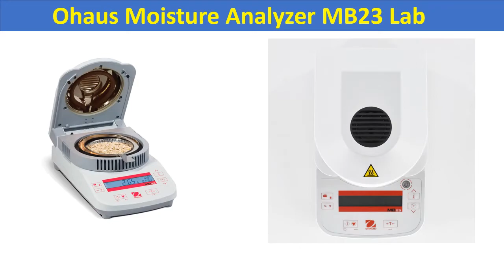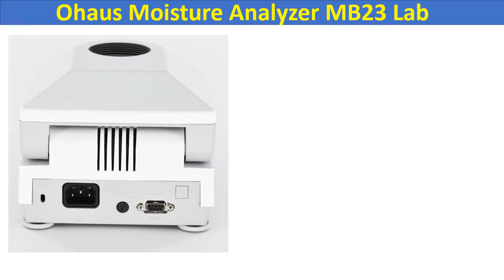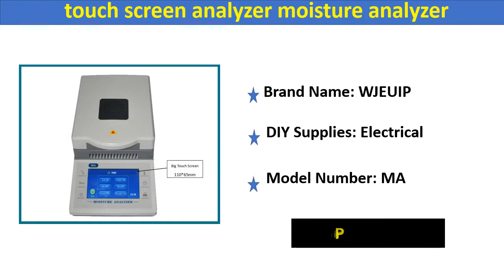Top 5 Best Moisture Analyzer In 2020 | Moisture Analyzer Detector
2. 50g 0.01g high precision touch screen analyzer moisture analyzer

3. NEW Ohaus MB23 Lab Moisture Meter Infrared Grain Moisture Analyzer by Fast Shipping

4. Ohaus Moisture Analyzer MB23 Lab Infrared Heating Grain Moisture tester meter 110g capacity RS232\

5. LDS-1G Computer Grain Moisture Meter Grain Wheat Rice Bulk Density Rapid Moisture Analyzer Range 3-35%

Top 5 Best Moisture Analyzer In 2020
Moisture Analyzer Detector
Best Moisture Analyzer
est Moisture Analyzer In 2020
Grain mineral food Halogen
touch screen analyzer moisture
Lab Moisture Meter
Ohaus Moisture Analyzer
Computer Grain Moisture Meter
Grain Moisture Meter
grain moisture tester
kett moisture meter
corn moisture tester
paddy moisture meter
rice moisture meter
digital moisture meter for grains
paddy moisture
draminski moisture meter
grain moisture meter
grain moisture tester
kett moisture meter
corn moisture tester
paddy moisture meter
rice moisture meter
paddy moisture testing machine price
grain moisture
commercial grain moisture tester
draminski moisture meter
wile moisture meter
grain moisture sensor
maize moisture meter
best grain moisture tester
grain moisture meter price
wheat moisture meter
moisture machine for paddy
grain moisture tester for sale
digital grain moisture meter price
rice moisture meter price
protimeter grain moisture meter
paddy moisture testing machine
corn moisture meter
wile 55 moisture meter
flour moisture meter
crop moisture tester
digital moisture meter for paddy
grain digital moisture meter
grain moisture meter for sale
grain moisture meter online
919 moisture tester
kett grain moisture meter
md7822 grain moisture meter
maize moisture checking machine
grain moisture analyzer
md 7822
steinlite moisture meter
grain moisture meter uk
wile 55 moisture meter price
unimeter digital moisture meter
grain moisture tester price
digital moisture meter for maize
wile 55 digital
grain moisture sensor arduino
farmex grain moisture tester
portable moisture tester
grain tester for sale
draminski grain moisture meter
a grain moisture meter
handheld grain moisture tester
moisture meter tk100s
paddy moisture meter price
grain moisture metre
grain moisture probe
wile 65 moisture meter
rice moisture tester
portable grain moisture meter
wile grain moisture meter
maize moisture meter price
grain humidity meter
agriculture moisture meter
best grain moisture meter
wile 200 grain moisture meter
maize moisture machine
moisture meter for rice paddy
kett moisture tester
oga grain moisture meter
ar991 smart sensor